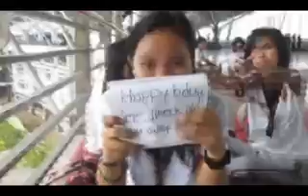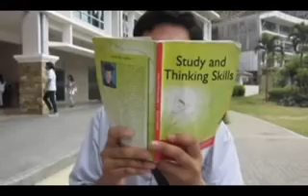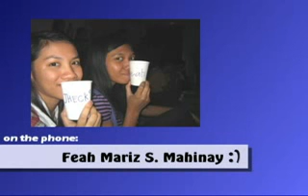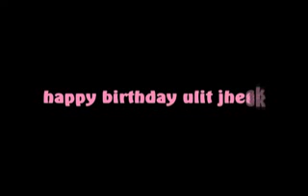happy birthday jheck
birthday greetings para kay dyjhescickah., hhahahaha arte ng spell ee.,haha